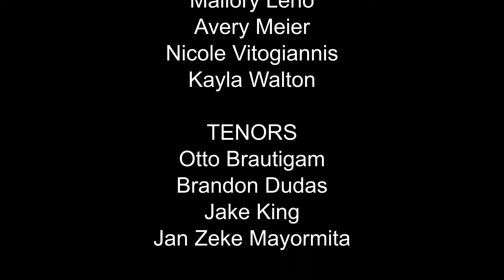John Hersey High School Charles Dickens Carolers 2021-2022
Under the direction of Sara Michael, this acapella choral group from John Hersey High School will perform a variety of traditional holiday and madrigal music costumed in traditional Charles Dickens period attire.